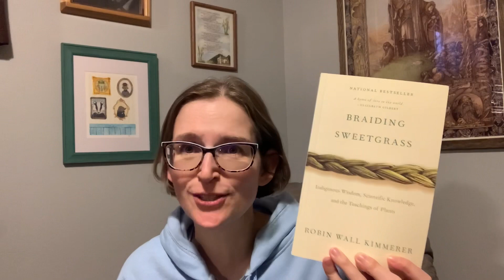Thoughts on Expectations for Booktube Channels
I worry sometimes, especially for people who are considering starting a Booktube channel, that it might be easy to be discouraged or have unrealistic expectations for what will happen on our Booktube channels. Do we think this will be a new career? For me, it's my hobby! Do I make videos that don't connect with people watching? Yes! Do I sacrifice a lot of time for my hobby? Yes! But it's my hobby. It brings me so much joy. I would never think of it the way I look at a full-time job. I'm very happy for people who are able to achieve necessary income from Booktube, but I'm here to make friends. And I have! What a joy that is in my life. If I suddenly lost employment or couldn't work full-time, I might look at it differently, but fortunately I don't have to do that now. What do you expect (or have your expectations changed?) from your Booktube channel? What should we be telling people who are small Booktubers or those thinking of starting a Booktube channel to expect? Please tell me what you think - whether you have a channel or not - in the Comments section!

Amazon Wish List